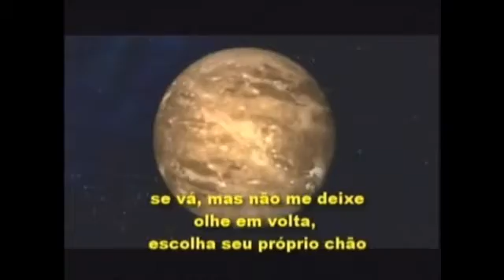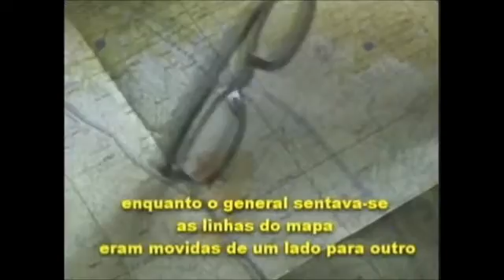The Dark Side Of The Moon - Echoes Pink Floyd Cover (Brazil)